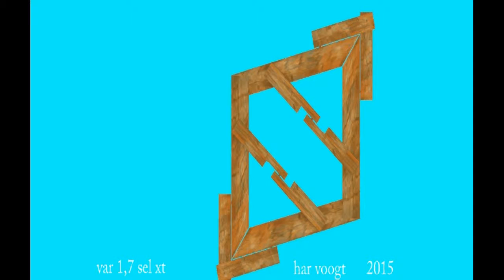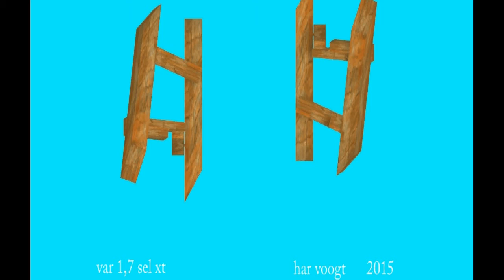var 1 7 b 19 sel 10 11 xt